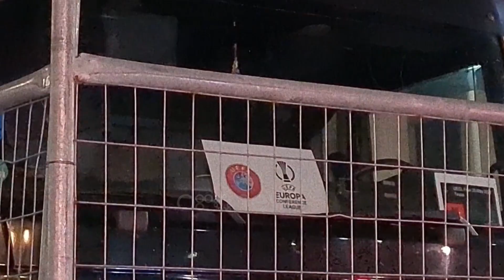Nëse s'keni punë mos hajdeni në Tiranë për finalen e 25 majit. S'do tolerohen tifozët huliganë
“Tirana do të jetë e bllokuar. Ata që nuk kanë punë për të ardhur atë ditë u sugjeroj për të mos ardhur në Tiranë”

Ky është mesazi që Gledis Nano drejtori I policisë së Tiranës dha sot për të mërkurën e 25 majit kur do të mbahet finalja e Konference league

Parashikohet që të ketë bllokim të rrugëve si dhe forcim të masave të sigurisë, edhe pse Nano u kujdes të përcjellë mesazhin për të mos përhapur panik

Nuk do të jetë shtetrrethim por do të bëjmë bllokim të rrugëve. Do të njoftojmë cilët rrugë dhe segmente do të jenë të bllokura dhe cilat do të kenë lëvizje apo lëvizje të kufizuar.

Gjithashtu Nano nënvizoi se nuk do të tolerojë tifozë huliganë që nën efektin e alkoolit do të përpiqen të dëmtojnë.